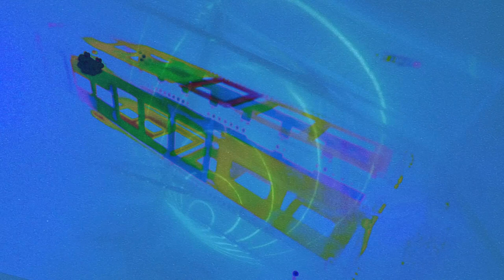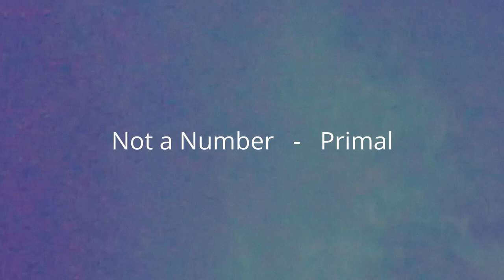Primal (Not a Number) [Live @ Yaga Gathering Festival 2019]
Live act performance of "Primal" track from incoming "Entropia" album, recorded on 15 Aug 2019 at Yaga Gathering Festival, Pinegrove stage. Video recorded, edited and produced by Grzegorz Sadowski. Stage decorations you can see in the video have been designed and made by Marija Luiza.

to listen and download other Not a Number releases.